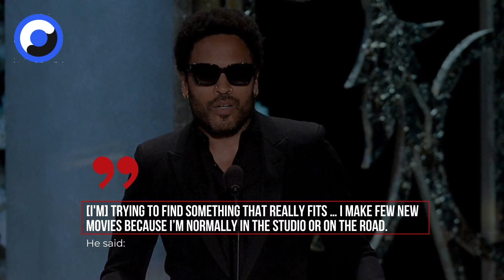Lenny Kravitz working on an 'upbeat' new album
Rocker Lenny Kravitz has revealed he's been hard at work on a new album which he describes as the record he 'didn’t get to make' in his teens